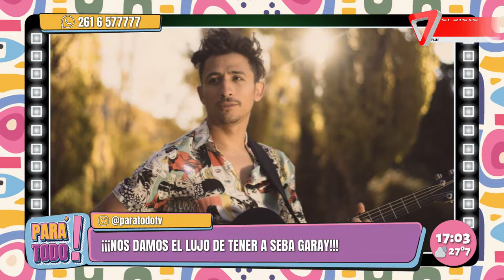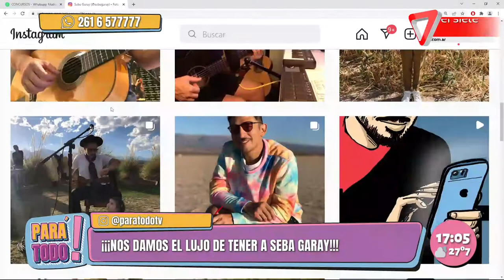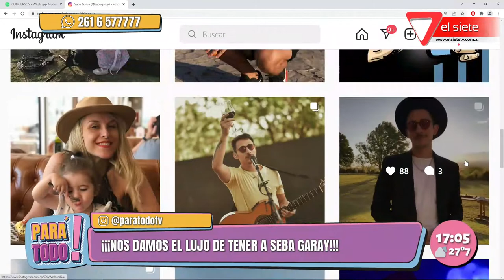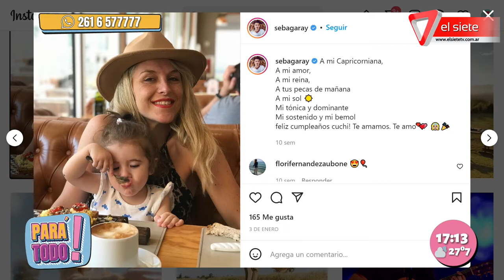Seba Garay en Pará Todo